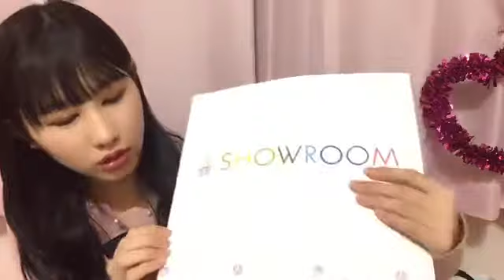Yamamoto Anna 181012